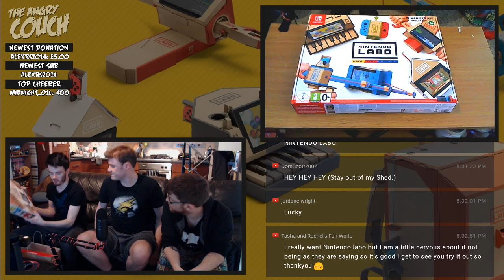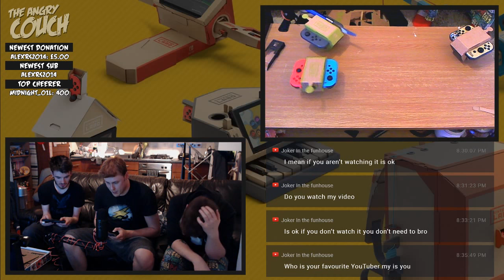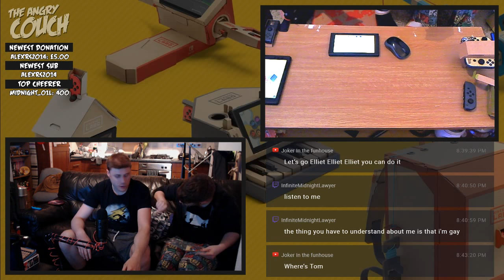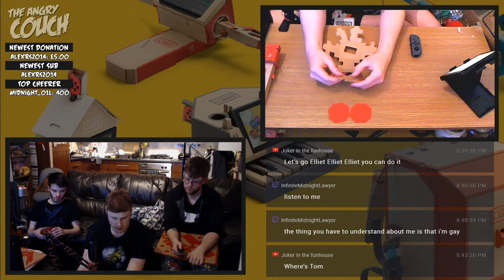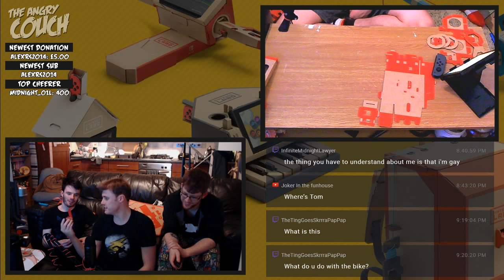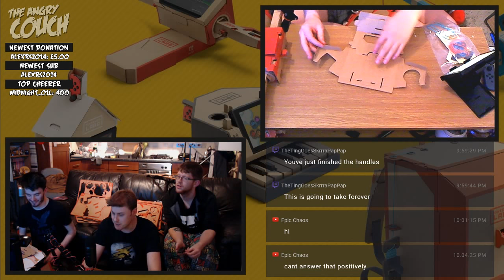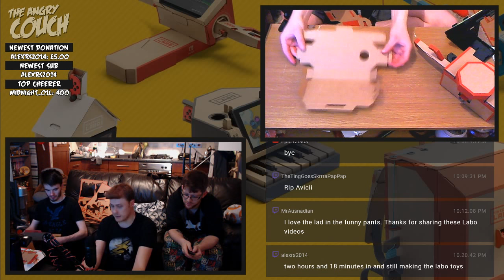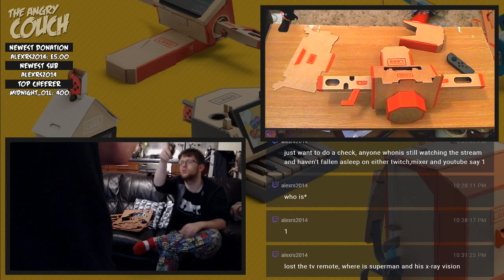Nintendo Labo - Unboxing and Gameplay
Catch us here, on Twitch and on Mixer on:
Monday's @ 8PM
Wednesday's @ 8PM
Friday's @ 8PM
Saturday's @ 8PM (UK Time) - 'cause why not?!

If you would like to support The Angry Couch, click the link to donate!
All donations go towards new equipment to improve the stream quality.